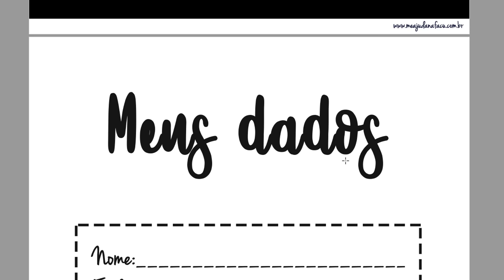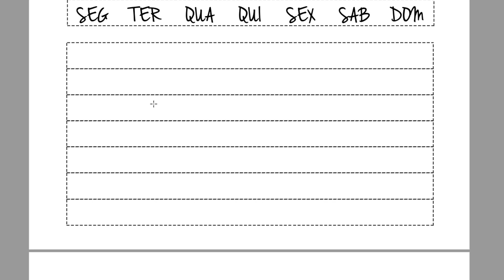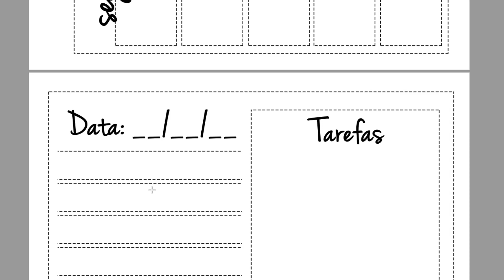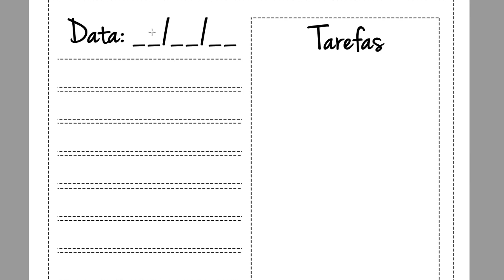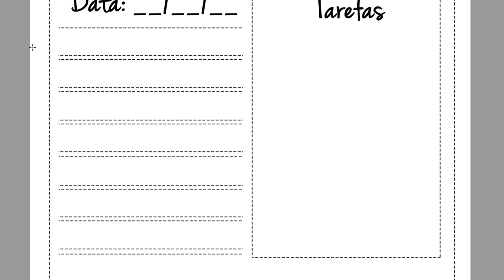PLANNER DE ESTUDOS 2019 DOWNLOAD GRATUITO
Faça de 2019 um ano muito mais organizado! =D